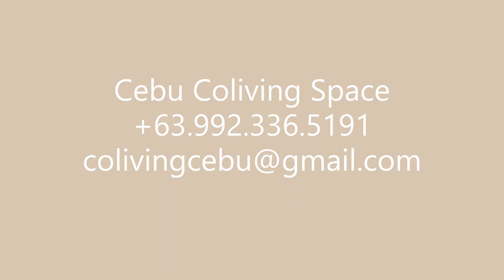BEAUTIFUL COLIVING SPACE in CEBU CITY!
Truly unique and innovative, this modern co-living space is designed in line with today's culture of sharing, making new friends and getting social!